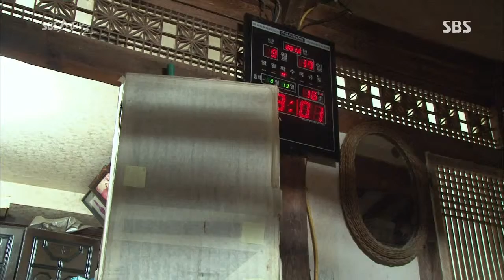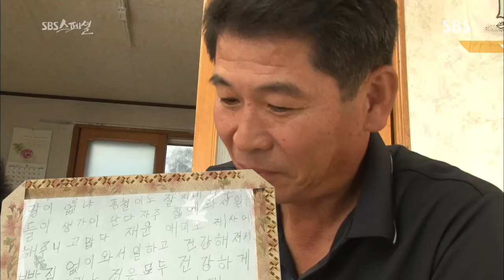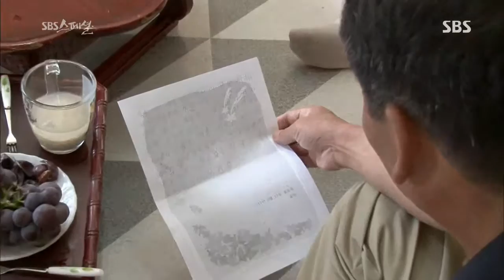추석 "할머니들의 편지"@SBS 스페셜 131013